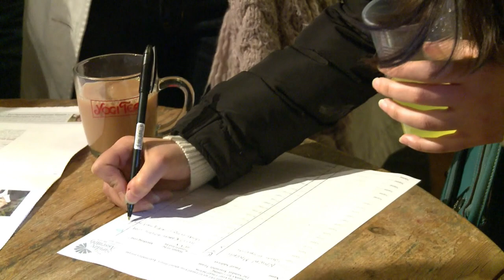La première "église athée" de Londres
Depuis trois mois, deux comédiens ont investi une église dans le nord de Londres et lancé des "messes" athées, un dimanche par mois. Les "fidèles" sont au rendez-vous, et de nombreux non-croyants du monde entier les ont contactés pour organiser des rassemblements similaires. Durée: 02:04.